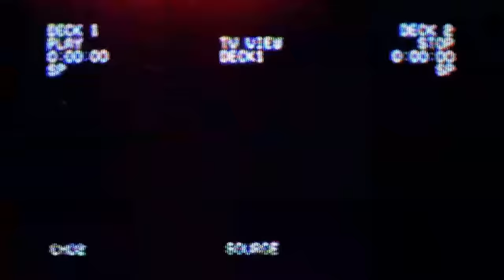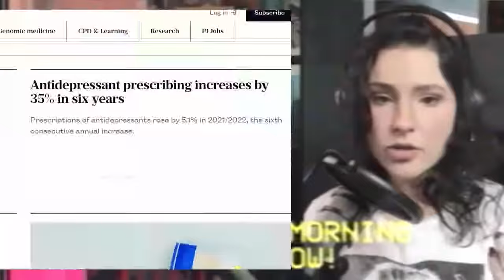Rian is going on a tear. Pro and anti Red Pill are rhee Tarted | Red Morning, Live!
00:00 Intro
09:00 Distraction
43:00 Feeling of Smart
1:32:00 Loser talk
14600 banrtz